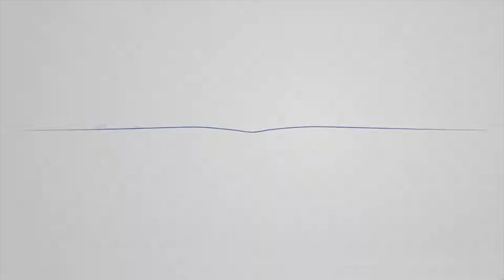Tak Lagi Bebas COVID-19, Selandia Baru Laporkan 2 Kasus Baru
Selandia Baru mengumumkan kemunculan dua kasus baru di negara mereka. Dua orang terinfeksi ini diduga masuk kategori kasus impor karena memiliki riwayat perjalanan dari Inggris. Kemunculan dua kasus terbaru mengakhiri rekor nol infeksi COVID-19selama 24 hari berturut-turut di Negeri Kiwi.

Selandia Baru merupakan salah satu negara pertama yang kembali ke kondisi normal setelah melewati penguncian (lockdown) selama tujuh pekan. Negara tersebut juga sudah mengizinkan warganya untuk menonton pertandingan olahraga profesional di stadion tanpa batasan jumlah penonton.

Sementara itu, Kemenkes Selandia Baru telah merilis aplikasi seputar COVID-19 bernama NZ COVID Tracer pada 20 Mei. Sejauh ini, tercatat sudah ada 554 ribu orang yang melakukan pendaftaran di aplikasi tersebut.

Kemenkes Selandia Baru mendorong semua perusahaan dan tempat usaha untuk selalu menampilkan kode QR dalam semua transaksi. Dengan kode QR tersebut, Selandia Baru dapat melihat rekam jejak warga yang menggunakan aplikasi NZ COVID Tracer.

Senin 8 Juni lalu, Pemerintah Selandia Baru mengumumkan kesembuhan pasien terakhir covid-19. Dengan tidak adanya lagi kasus aktif, maka Selandia Baru sudah terbebas dari covid-19. Namun kemunculan dua kasus terbaru covid-19 menunjukkan bahwa Selandia Baru maupun negara-negara lainnya harus selalu mewaspadai virus tersebut.